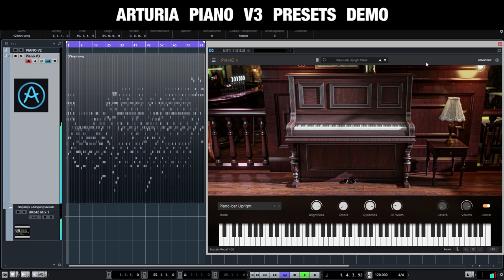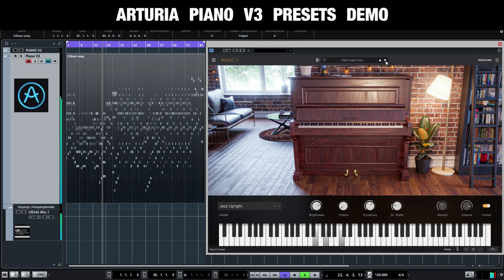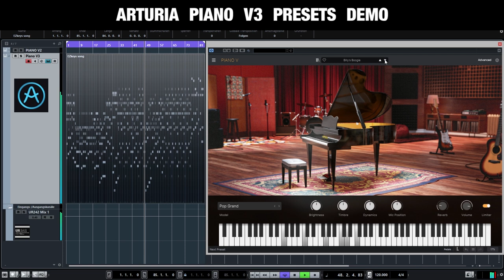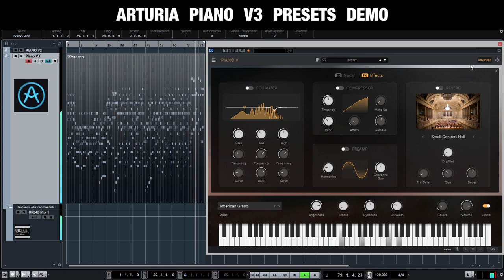arturia piano v3 demo presets complete playthrough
In this demo video, all currently included presets of the Arturia V-Collection 9 version PIANO V3 are played. The modeled piano studio contains: Grand Pianos (American, Japanese, German, Pop), Upright Pianos (Classical, Jazz, Pop, Piano-Bar, Tack) and special models Plucked Grand, Glass Grand and Metal Grand.

Arturia Piano V3 comes with a total of 76 presets including "default". Presets are being played in alphabetic order.

You see the instrument picture for two bars, and then you see the advanced settings for three bars. After that switching to the next preset. There are slight loudness differences. But it is much better than the demo video of PIANO V2!!! ;-) I very much hope that I have found MIDI patterns and created an arrangement that allows you to really listen to all the presets without getting bored. It is the same Cubase project that I used for the last Arturia PIANO V2 demo. You can compare it to the previous version:

I watched the first Arturia clip that came out and I have to admit that I didn't like the sound very much ;-) but there are few really great sounding presets in Arturia PIANO V3!!!

The used MIDI is a mix of several Toontrack EZkeys MIDI patterns.

AV recording with OBS software and Steinberg UR 242 Loopback function.

PIANO V3 ist part of the current version of the Arturia V-Collection #9...